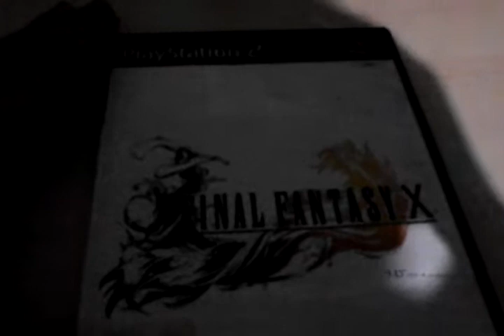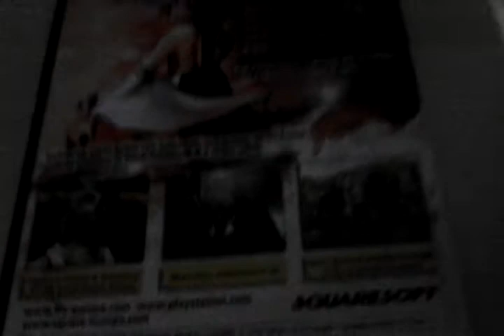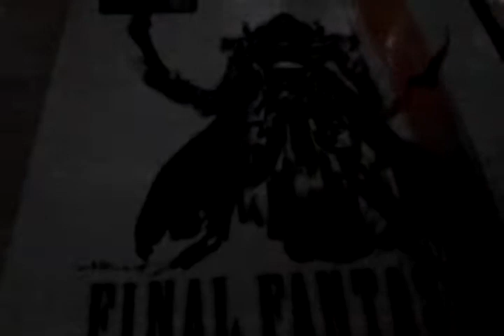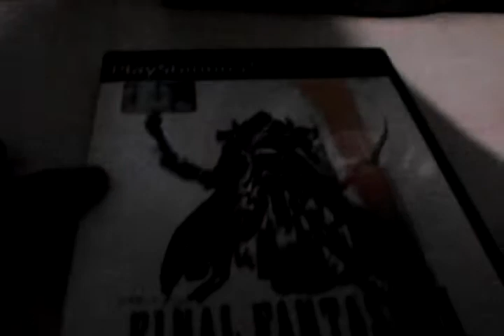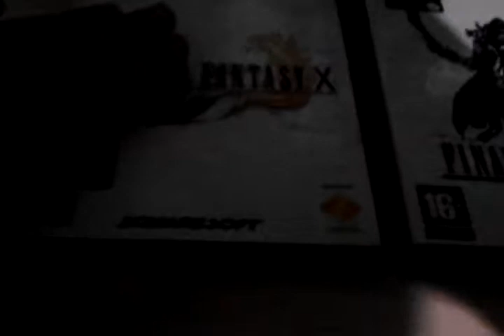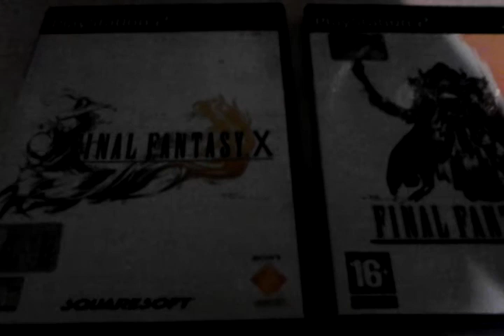recenzione Final Fantasy X e Final Fantasy XII ps2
farò una breve recenzione su final fantasy 10 e 12 per ps2